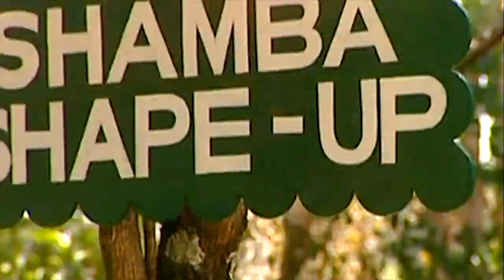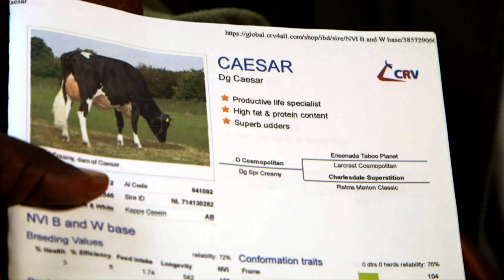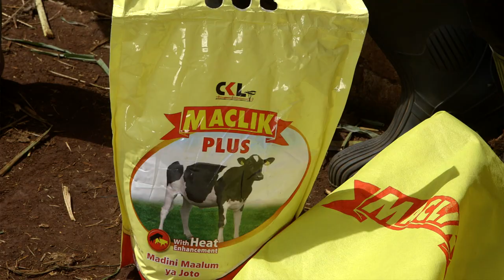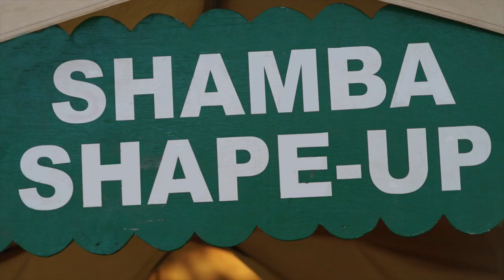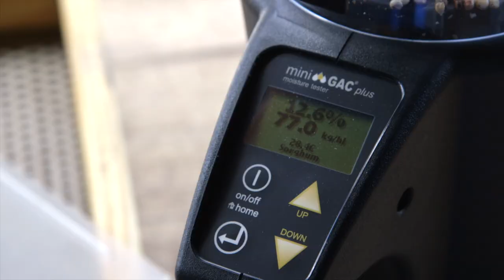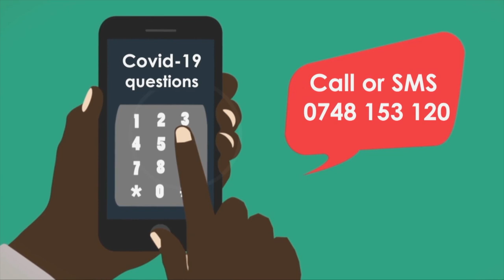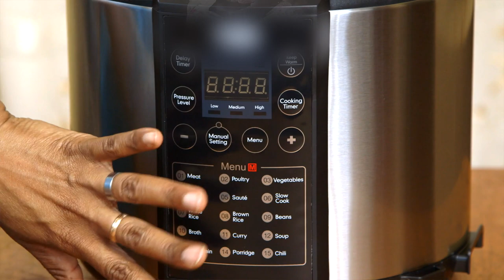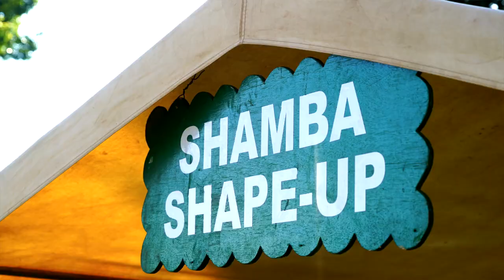Shamba Shape Up Sn 10 - Ep 18: Dairy Management, Avocado, Electric Pressure Cooker (English)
Welcome to a new series of Shamba Shape Up celebrating our tenth anniversary.
This week we are visiting Hellen and Daniel in Ruiru, farmers we have shaped up before but now wants some help to improve them even further.
First we learn about cow management, choosing the right Artificial Insemination for your Dairy cow and how to deworm your cow.
The Importance of pruning an avocado tree to yield a bumper harvest.
Also we learn about the Electric Pressure Cooker, a new way to cook and also save time, money and health as the same time.